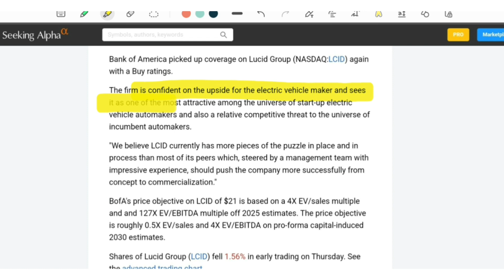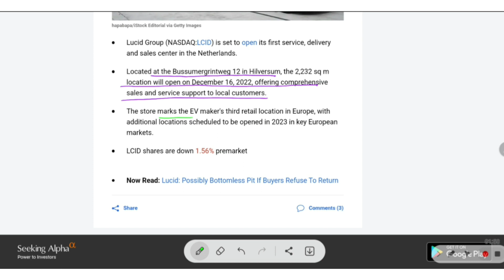LCID Beats Bugatti | Growth coming- BOA